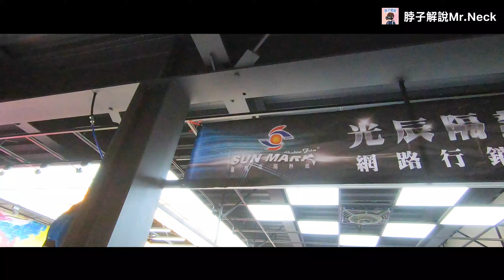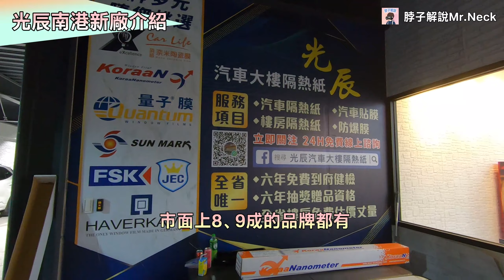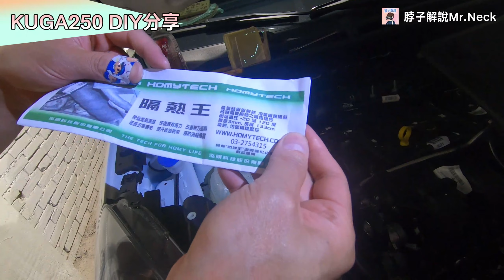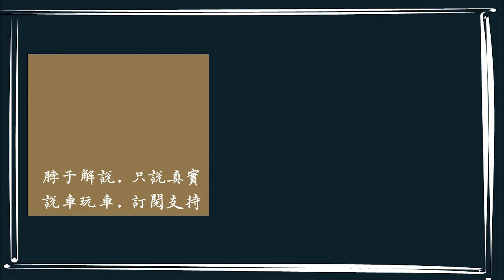福特微車聚│車友意外發現引擎室XX被偷掉了!? 超CHILL...到場每人送一台模型車...還有自助BAR??│【脖子解說】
📌3D卡固全車系官網

【脖子解說Mr. Neck FB粉專】